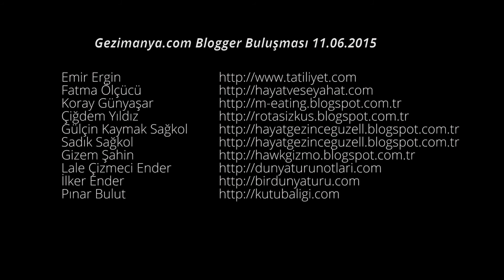Gezimanya Blogger Etkinliği - 11 Haziran 2015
Etkinliğimize katılan herkese teşekkür ederiz!